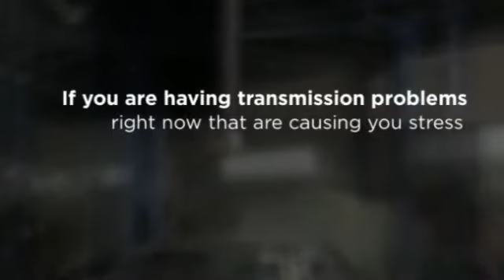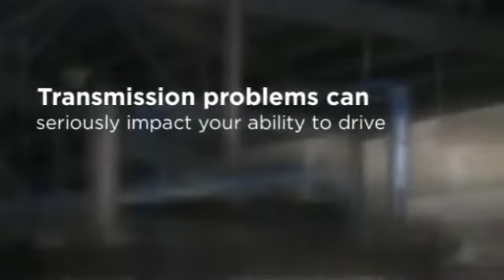Lakeview Chicago Transmission Repair - Bucaro Brothers